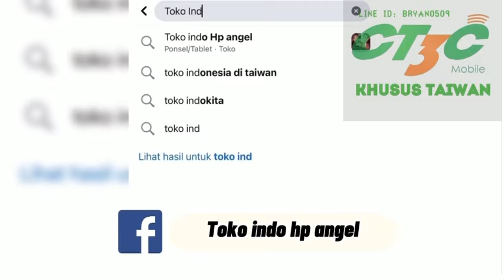Reseller Resmi IPhone Tanpa bayar pajak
Reseller Resmi IPhone Tanpa bayar pajak hanya ada di konter Toko Indo Hp Angel